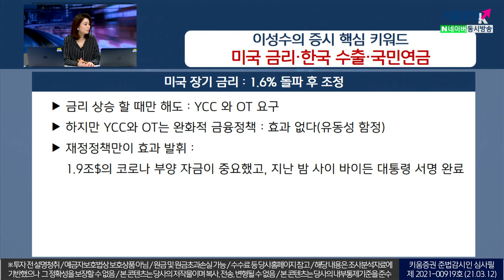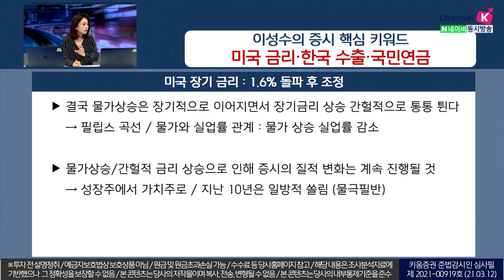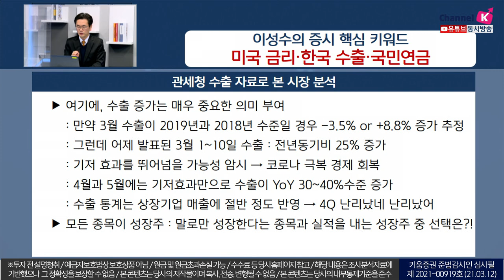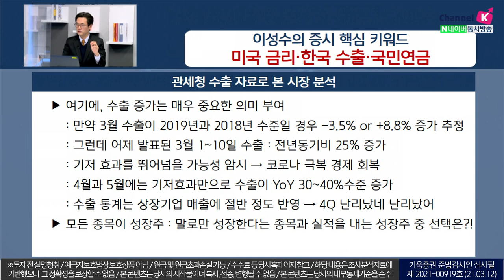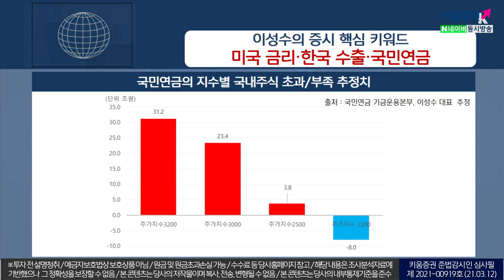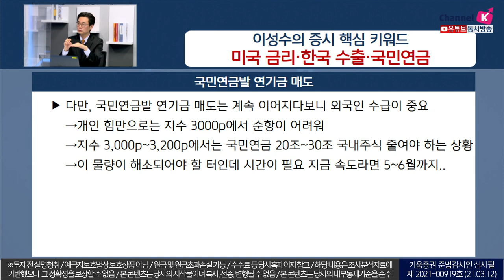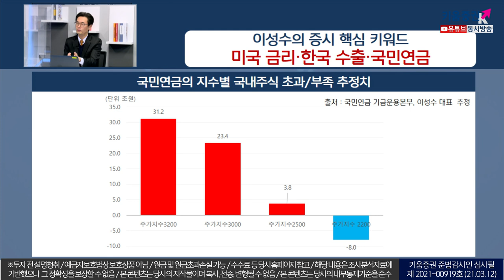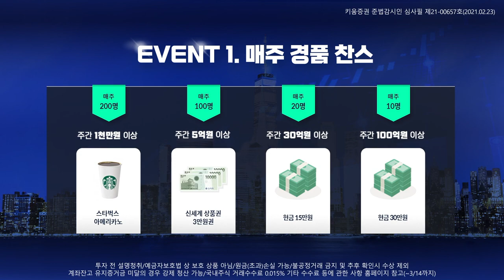이성수의 증시 핵심 키워드 l 미국 금리·한국 수출·국민연금(채널K특집/21.03.12)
미국 장기 금리, 1.6% 돌파 후 조정
재정정책만이 효과 발휘, 1.9$의 코로나 부양 자금이 중요했고
지난 밤 사이 바이든 대통령 서명 완료

21년 수출 증가는 매우 중요한 의미 부여
모든 종목이 성장주!
말로만 성장한다는 종목과 실적을 내는 성장주 중 선택은?!

국민연금발 연기금 매도
다만 국민연금발 연기금 매도는 계속 이어지다보니
외국인 수급이 중요

김순영 채널K 앵커, 이성수 투자전문가